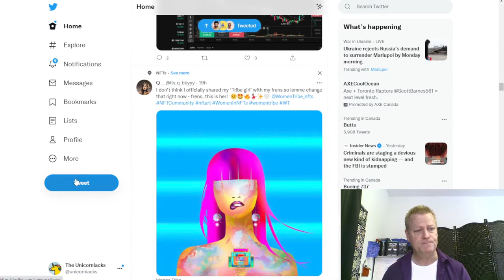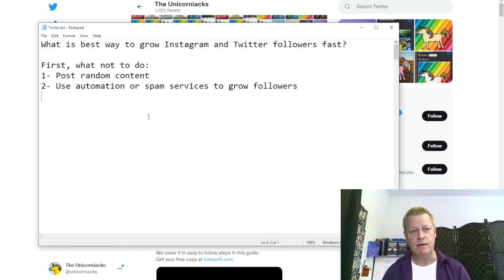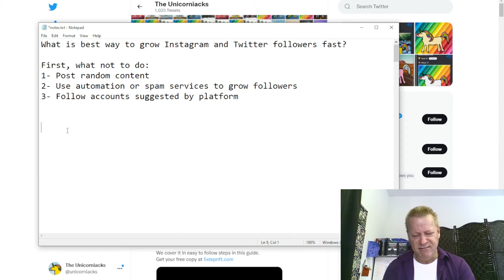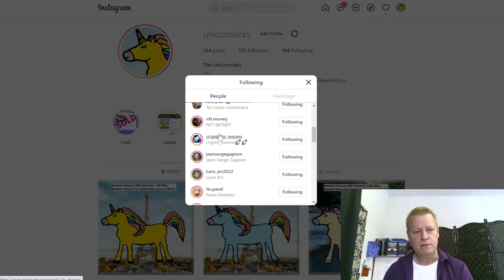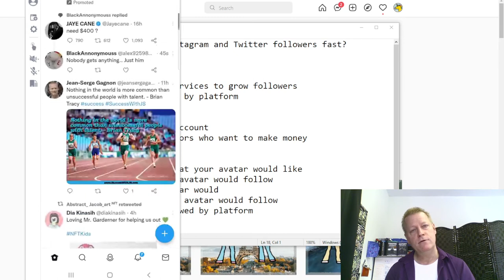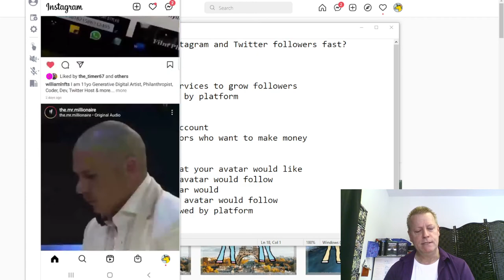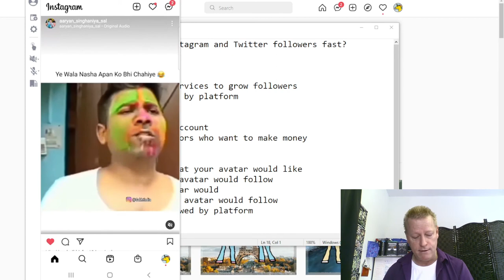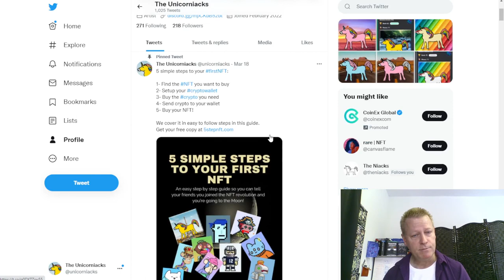Course Income Secrets - #400 What is best way to grow Instagram and Twitter followers fast?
What is best way to grow Instagram and Twitter followers fast?

So you have a new product or profile you want to grow or you want to grow your current one.

I’ve been able to build my Instagram followers to over 4k and my Twitter to over 12k but when I got into a new space, I needed a new account.

Sure, I could have used my existing account but I’ve ran into problems before.

I used to have 23k likes on a Facebook page back in 2017 when I decided to jump in the Bitcoin world.

I don’t have it anymore though – it was banned by Facebook and deleted.

Why did I loose my Facebook page with 23k likes?

It’s hard to say exactly, because Facebook won’t actually tell you but I’m pretty sure why I lost the page.

For one thing I didn’t use their $2-$4/like ads campaigns to get the likes, but instead a method that got me 1-2c likes.

Facebook considers that to be false advertising and puts it on your profile record (not just the page)

Secondly, my page was built with attraction marketing, personal branding and social media...